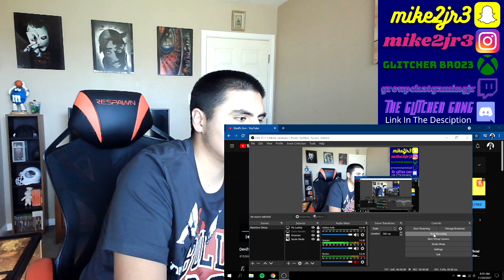Big L - Devil's Son | REACTION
Just a couple days ago, I returned back on YouTube with a SURPRISE STREAM that was really fun! During that stream, I was request a Big L Reaction, which made me realize that when I start posting new reactions, the first one will be a BIG L REACTION!!! So, that's what we're starting off with now that I'm back on YouTube.

Once again, thank you guys so much for helping me hit 1K Subscribers before the end of 2021. WE SHOOTING FOR 10K NEXT! If you enjoyed the video, be sure to hit that like button, subscribe to the channel if you’re new, comment down below what you would like to see next, share your thoughts and opinions about the track & my reaction too it. Stay safe everyone.